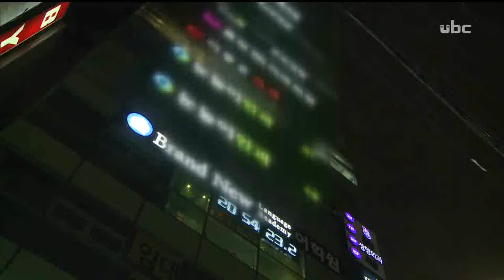[울산 영어회화학원, 토플학원] Brand New's 1st Broadcating...!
Halloween Party at Brand New(브랜드 뉴 어학원)  in 2013